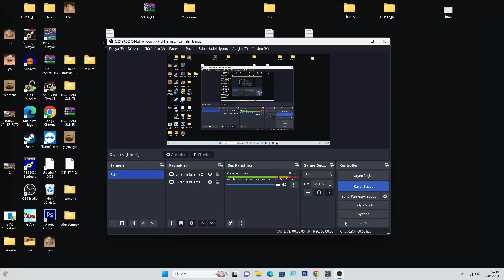PES 2017 NATHAN REDMOND YÜZ